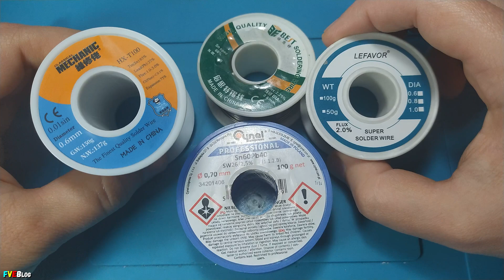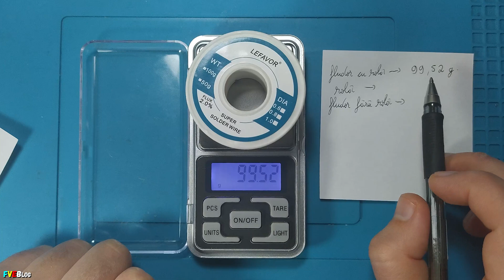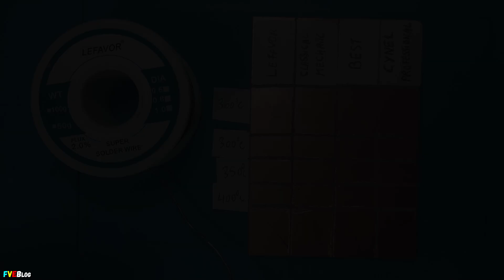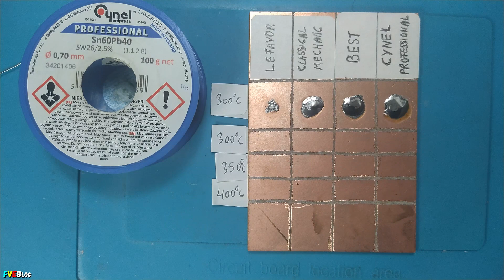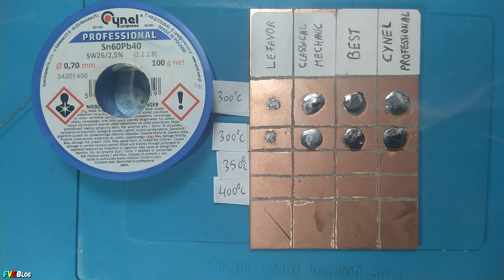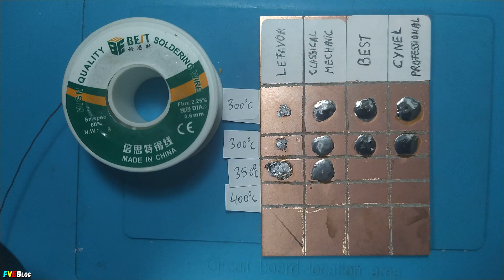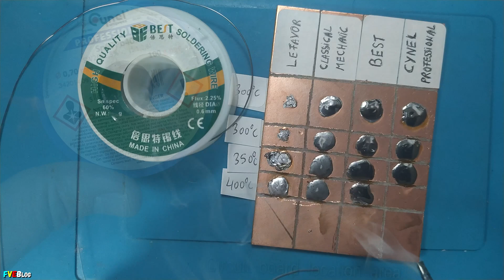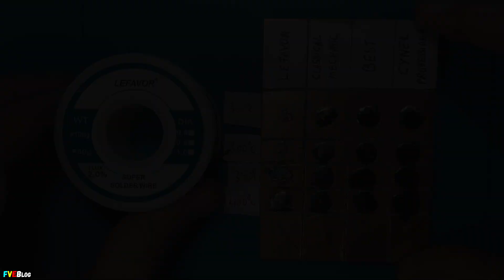Am testat un fludor prost pentru electronica de la "LEFAVOR" cumparat de pe Aliexpress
✔️Salutare! In acest clip am testat un fludor de slaba calitate de la "LEFAVOR", cumparat de pe Aliexpress. Scopul acestui episod e pentru a demonstra cum se comporta acest fludor. Ca pe viitor sa stiti ca nu e pentru electronica ci probabil pentru a lipi tevi (ca exemplu). Motivul fiind punctul de topire ridicat.

►Diferenta dintre fludorul de la BEST si cel de la Mechanic HX T100 / Cum lipim cu letconul